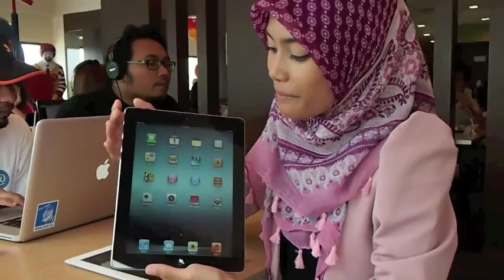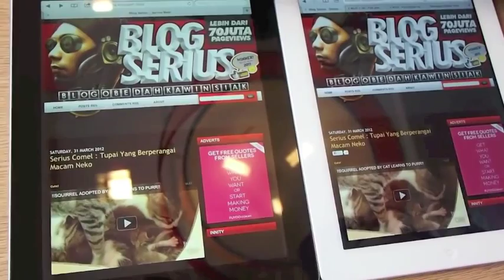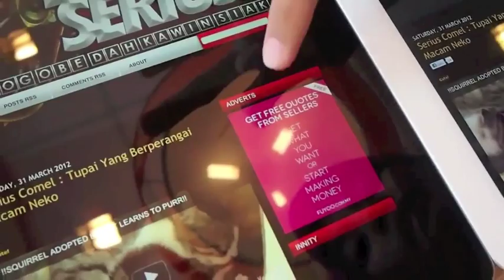Perbandingan Antara iPad Baru Dan iPad 2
Video perbandingan antara iPad Baru dan juga iPad 2.

(Edit) : Maaf. Sepatutnya peranti dengan resolusi paling tinggi buat masa ini adalah Xperia S.